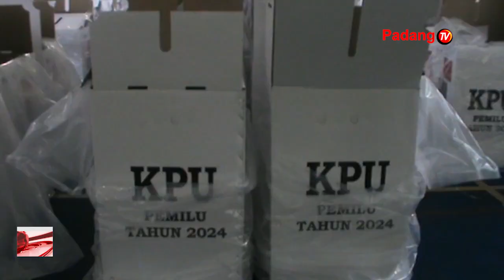Logistik PSU Di Kabupaten Agam Segera Rampung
Komisi Pemilihan Umum Kabupaten Agam Segera Merampungkan Kelengkapan Logistik Jenis Kotak Suara Yang Akan Digunakan Pada Pemilihan Suara Ulang Dpd Sumbar Tanggal 13 Juli 2024 Nanti. Sebanyak 1.721 Kotak Suara Tersebut Dikemas Beserta Perlengkapan Di Dalamnya.